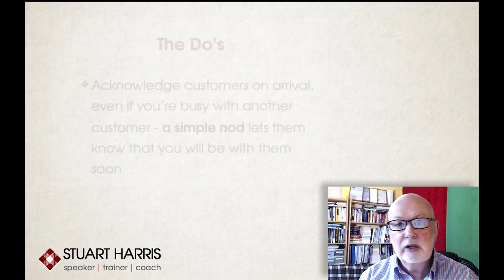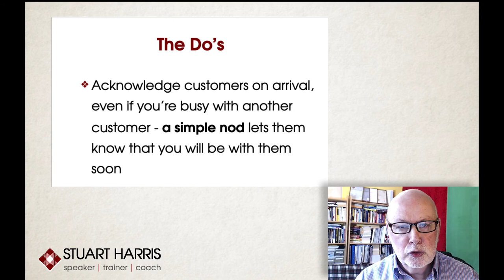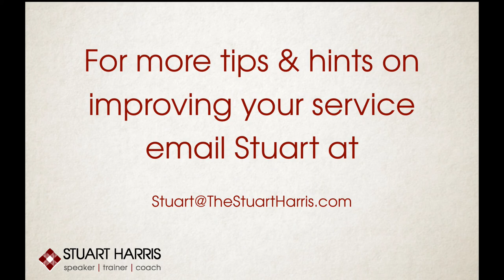How to Improve Service in Bars & Restaurants - Hospitality Do's & Don'ts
As we hopefully move out of Lockdown and are allowed back out to play, many of us have on our wish list a visit to a bar, cafe or restaurant - many for the first time so the venue better make a good job of creating a great first and lasting impression.

Many of the staff may be returning for the first time in a long time

I'm sure many managers will think "well they know what to do so, so just get on with it"

I disagree, many will need a reminder of how to provide a fantastic service

Having worked in hotel, restaurant and bar management for 16 years I've shared here some of the best tips I've picked during that time

Please check out the video and if you get anything from it add a comment, like or even better share with friends or family in the hospitality industry